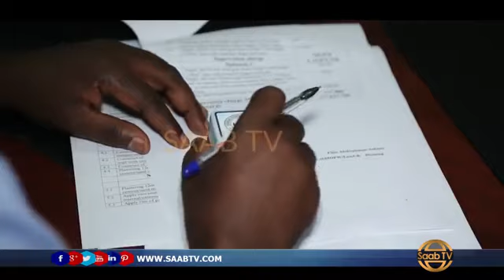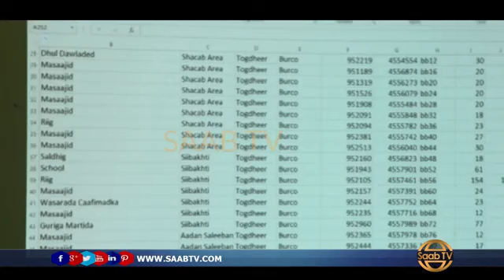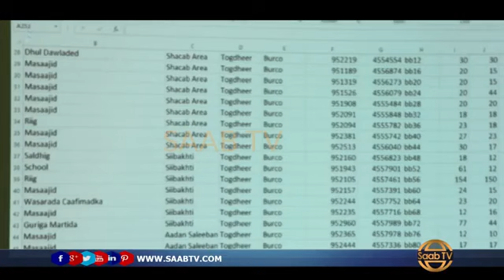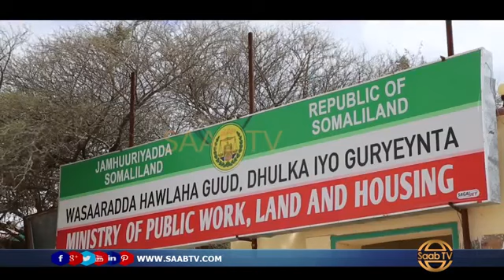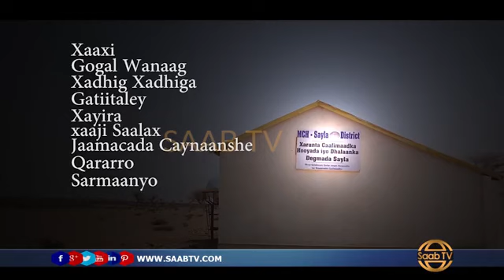DAAWO: WAX-QABADKA XUKUMADA BIIXI 2019 HORUMARKA, DHISIDA CADALADA,ISKUFILNASHA WAXSOOSARKA,